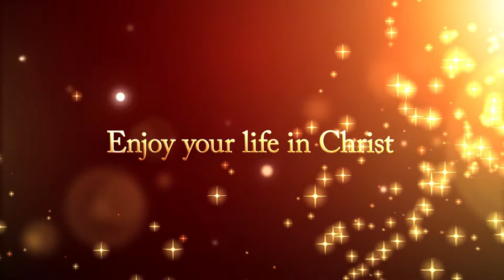Malayalam Christmas Message “In Christ” Bro.Raison Thomas 2